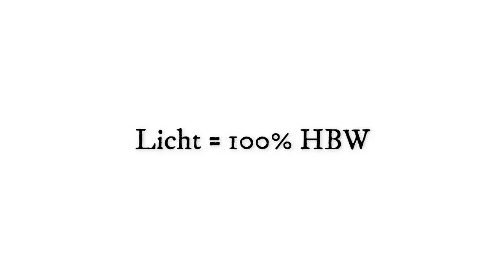Den Hellbezugswert sofort verstehen! 🧠 | Farbenlehre schnell und einfach erklärt 🎨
▶Hier auf meinem Kanal kannst du dich effektiv, schnell und einfach weiterbilden, ohne dabei selbst in Fachbüchern oder über Google recherchieren zu müssen.🧠

💬Teile gern meine Videos mit Leuten, denen du auch weiterhelfen möchtest.💯